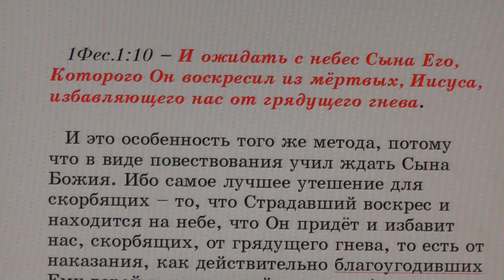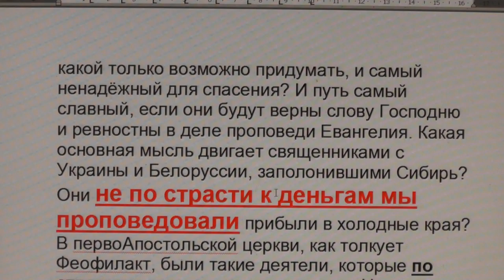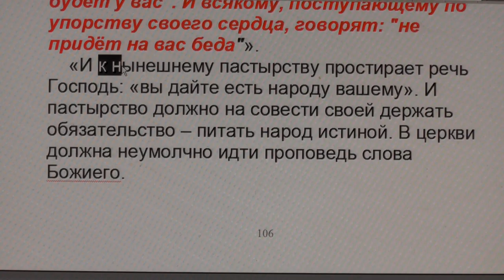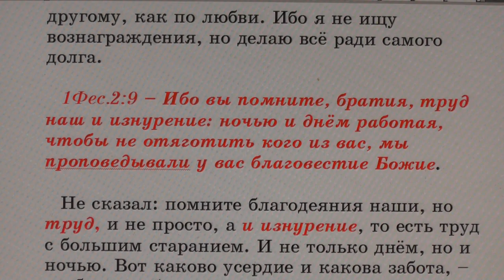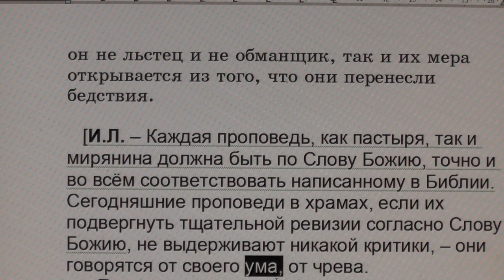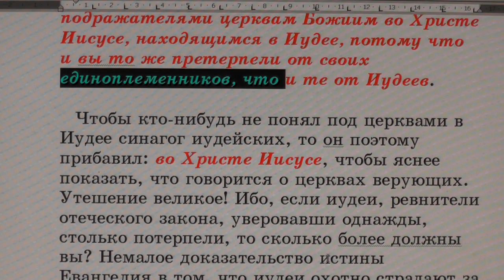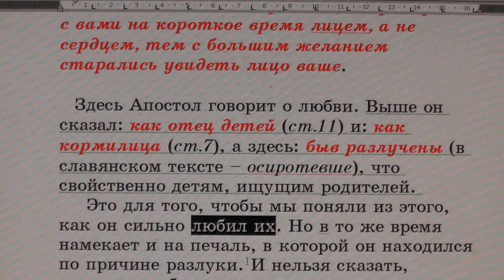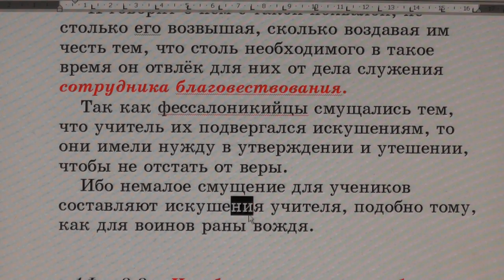№82. 1Фес.1:10. С толкованием блаженного Феофилакта и комментариями.